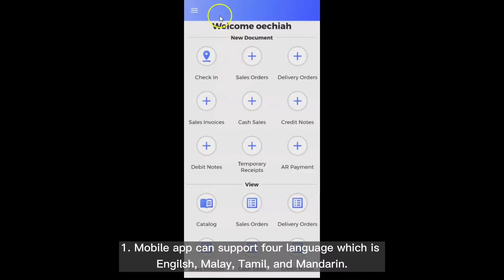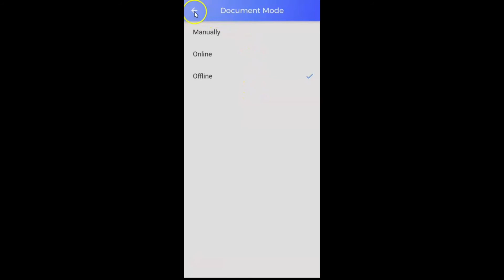11 Mobile Apps Language & Document Mode